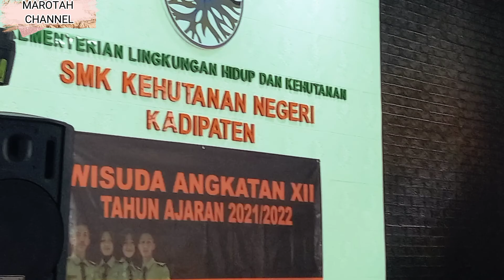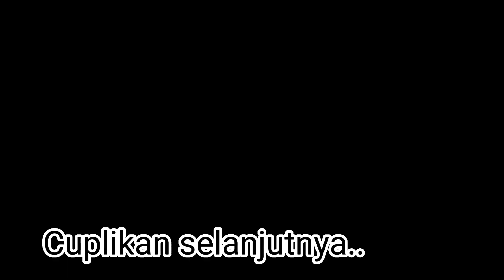WISUDA SMK KEHUTANAN NEGERI ANGKATAN Xll 2022, KADIPATEN T.A 2021/2022